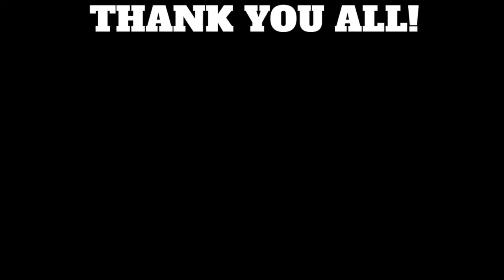WEEKLY APRIL 1, 2024 ANGELIC MESSAGE : ECLIPSE PREVIEW